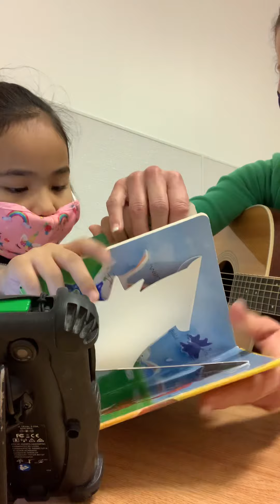Music Therapy with AAC device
This is part one of two videos demonstrating unique communication techniques through music therapy intervention. The non- music goal is attentive listening & and adaptive behavior skills.  This girl is learning to listen for her cue to identify the color and then turn the page. She does not like to wait, and when she doesn’t wait- she might miss information. So we are teaching her to wait and listen.   She also doesn’t like when her favorite things end. I am trying to help her learn to communicate what she wants while allowing her to experience that inevitably, things end “the end” and sometimes its not that bad! Especially if you communicate ahead of time.